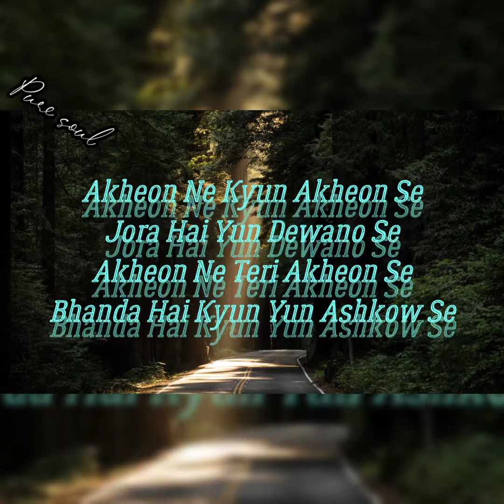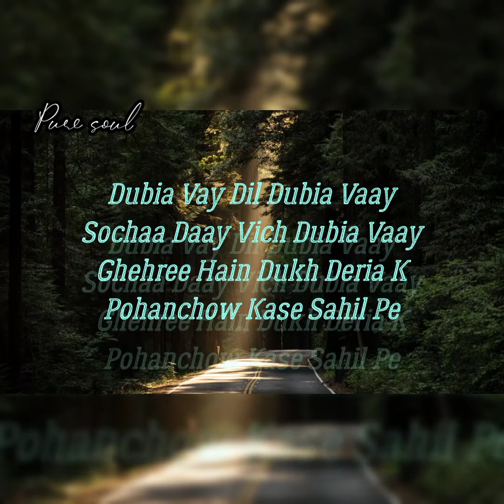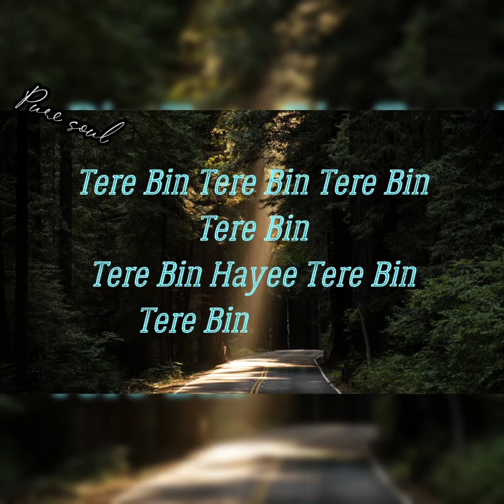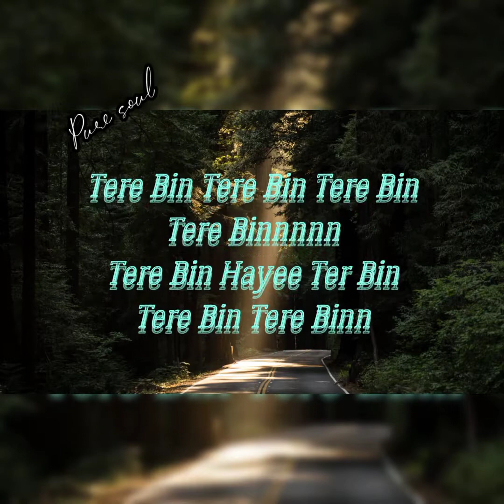Hum kahan k schy they | hum tv | ost